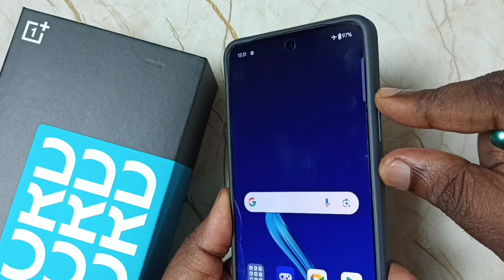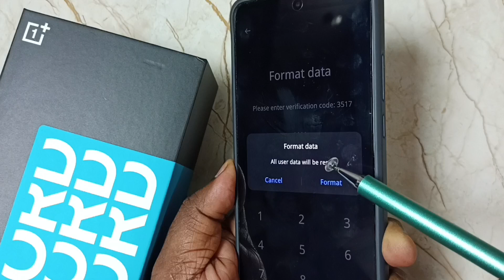How to Change Hard Reset Chines Recovery Menu to English on Any OnePlus Nord Device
How to Change Factory Reset Chines Recovery Menu to English,